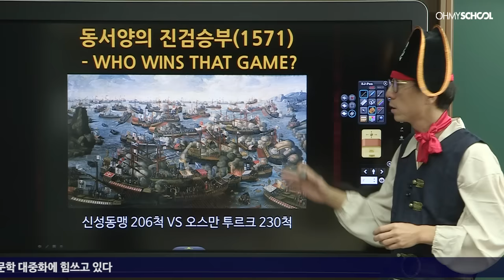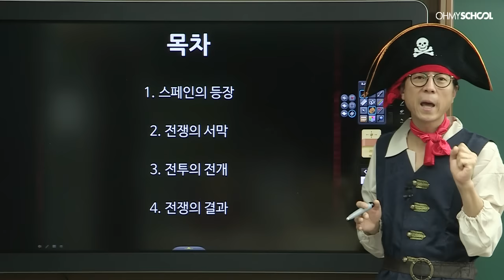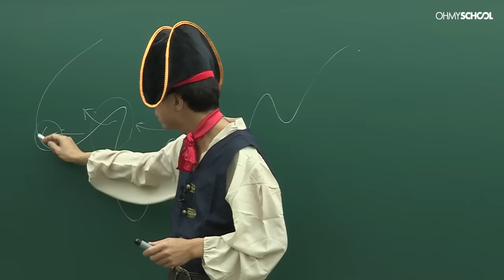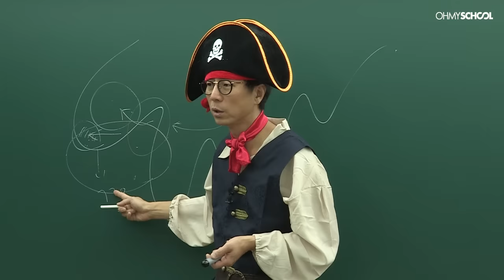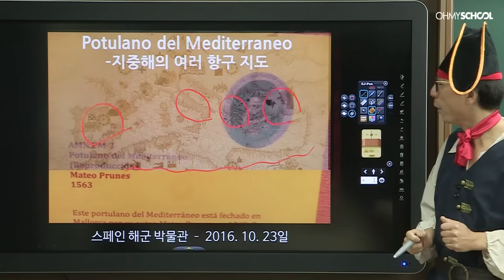[NEW] 최진기의 역사를 바꾼 전쟁사 4 맛보기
전쟁사 모두보기

3만 명이 선택한 대한민국 최고 강사 최진기의 [전쟁사 시리즈]가 돌아왔습니다!!

“역사를 잊은 민족에게 미래는 없다!” 영국의 윈스턴 처칠이 한 말입니다.

역사공부는 옳고 그름, 참과 거짓을 분별할 수 있게 해주고, 인간의 존엄성을 실현하게 도와줍니다.

이러저러한 일들로 정국이 다사다난한, 지금 같은 시기야 말로 역사공부를 시작할 가장 적절한 시기가 아닐까요?

현대인들은 하루하루가 전쟁 같다고 말합니다.

하지만 실제로 전쟁에 참여한 사람들의 심정은 어땠을까요?

그들의 성공 전략과 실패의 원인은 무엇일까요?

어떤 사람이 리더가 되었을 때 승리할 수 있었을까요?

이번 최진기 선생님의 GRAND NEW 해전사를 통해

오랫동안 아시아의 힘에 꼼짝 못하던 유럽이 처음으로 승리한 레판토 해전,

스페인의 무적함대 아르마다함대를 물리치고 대영제국의 발판을 마련한 칼레해전,

서양 역사상 가장 치열하고 흥미진진한 해전사를 배워가세요!